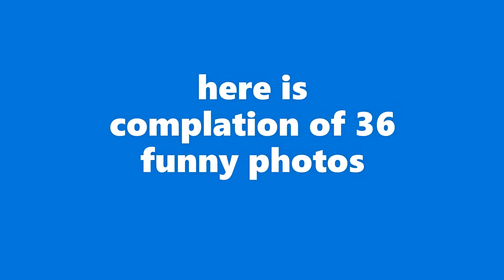Funniest Pictures On The Internet Part 4/Complation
Video: Funniest Pictures On The Internet Part 4/Complation

🎮Gaming Setup:
Mouse: Glorious Model D
Microphone: None
Monitor: None

🖥️PC Specs:
CPU: Intel Core i5-9300K
GPU: GeForce RTX 1650
RAM: 8GB